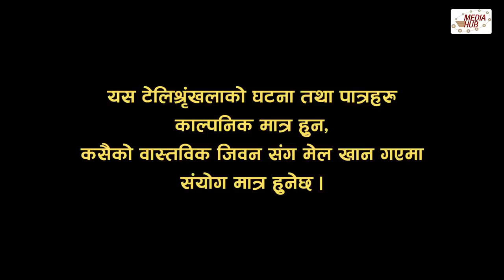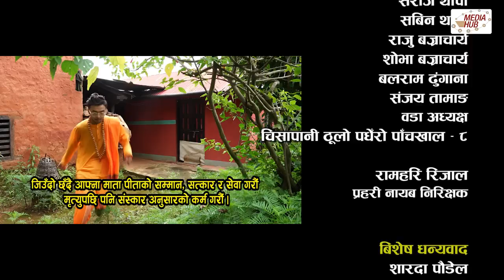Bhadragol | भद्रगोल | Ep - 355 | Sep 23, 2022 | Shankar, Yadav | Nepali comedy | Media Hub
Episode : 355
Published On : 23 Sep, 2022, 09:30 PM

Production: Media Hub Pvt. Ltd.
Production Advisor: Som Dhital
Conception/ Director: Shankar Acharya
Chief AD : Drona Prasad Paudel
Story/ Screenplay/ Dialogue: Shankar Acharya/Drona Pd. Paudel
Editors: Rabin Bhatta / Ashok Chaudhary / Sarita Gautam
IT Manager/Publicity Design : Dibash Humagain
Camera: Rahul Rai
Production Management: Anil Pun Magar/ Dinesh Prasad Paudel
Assistant Production Management: Sabin Ghimire
Makeup: Ganesh Acchami
Title Song: Prakash "Punja"
Singer: Rajesh Payal Rai
Artists: Shankar Acharya, Mukund Thapa, Bijaya Deuja, Yadav Devkota, Raju Bhujel, Asha Bhushal, Yugjyoti Kriyashil, Drona Pd. Paudel, Sapendra Dhital, Hemraj Adhikari, Ram Bharat Thapa, Ganesh Achhami, and many more.